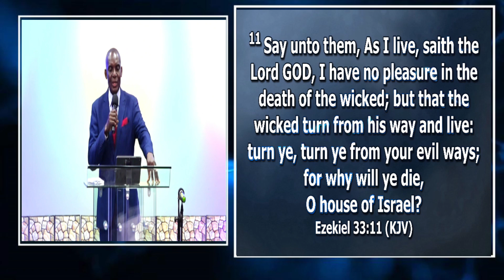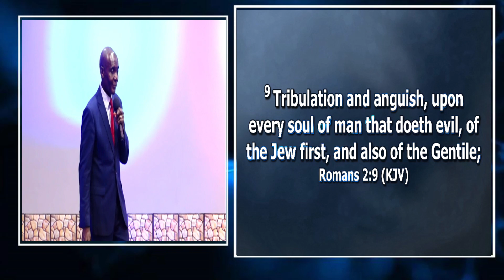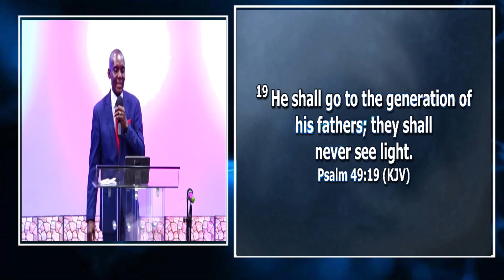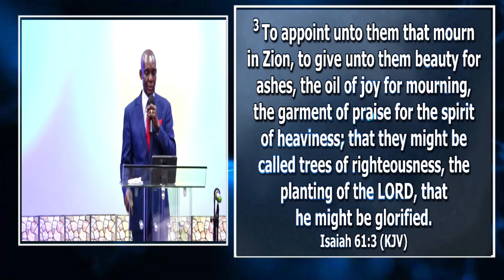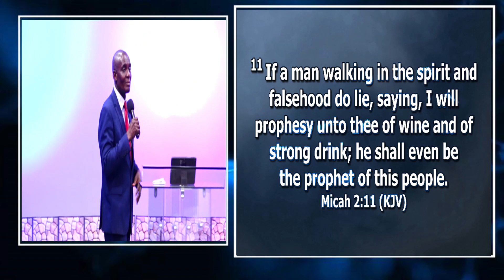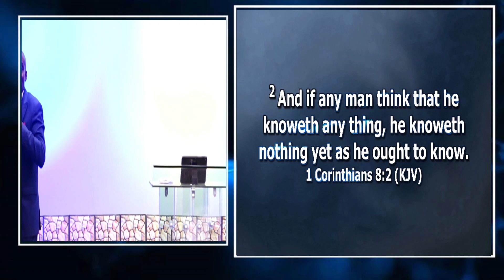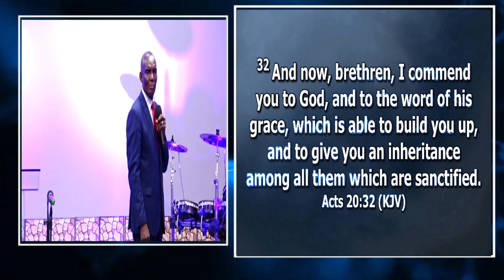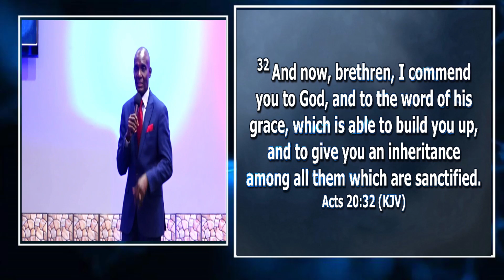WHY SOMETIMES THE DELAY OF GOD'S RIGHTEOUS JUDGEMENTS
THE RIGHTEOUS JUDGEMENT OF GOD SERIES